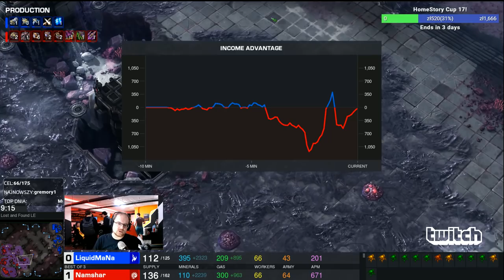PvZ - Mana vs Namshar Bo3 - HomeStory Cup